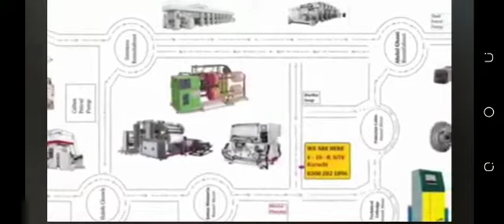Foil Paper Slitting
Our Major is :
1- Slitting & Rewinding Machine
2- Inspection & Rewinding Machine
3- Cutting Machine
4- Pneumatic Air Shafts
5- Edge Position Controller
6- Line Position Controller
7- Guide Rollers
8- Nip Rollers
9- Rubber & Bow Rollers
10- Carton Tape Sealer
Any machine or parts that you wish to customized, we can do

Regards
Mudassir Shafiq Wadhawan
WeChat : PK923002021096